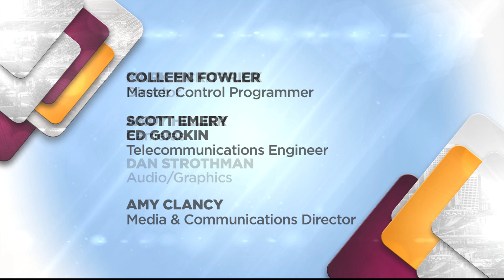"Destiny City Rewind" New Holiday Edition - Cityline - November 28, 2024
Senior TV Tacoma producer Dan Strothman introduces us to the holiday edition of "Destiny City Rewind" now playing on  TV Tacoma.  You'll visit the early years of Zoolights,  watch the journey of downtown Tacoma's Christmas tree from Joint Base Lewis-McChord , learn about Dale Chihuly's spectacular glass art display titled "Neon and Ice" from years past and get a behind the scenes peek of Tacoma City Ballet's "The Nutcracker" . We'll also take a look back at a popular concert produced in the late 1990's by TV Tacoma staff "Gift of Music".